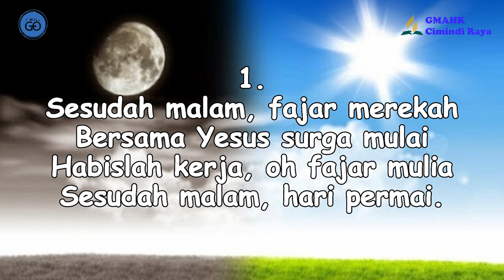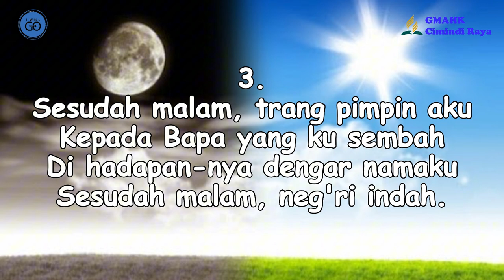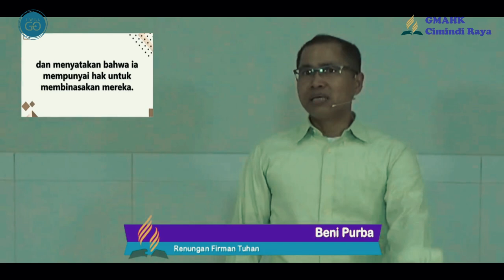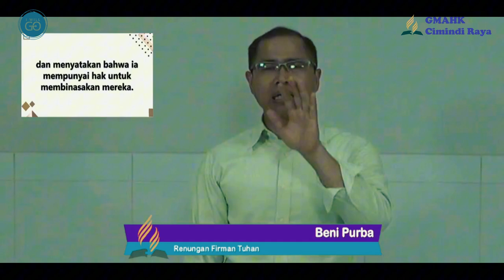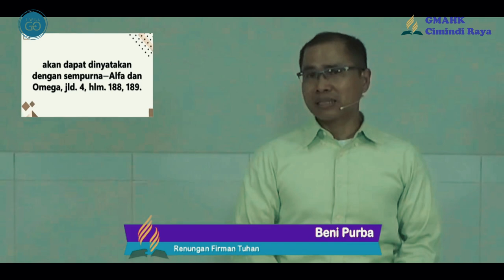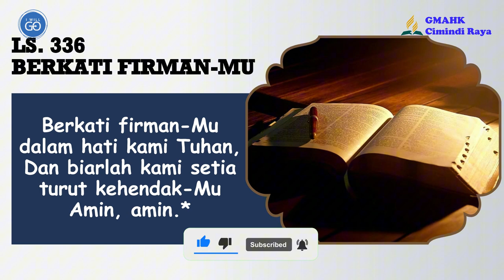RENUNGAN PAGI || 31 Juli 2024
Pembawa Renungan: Beni Purba

Tim Media:
Penulis Text: Doane Sinaga
Perekam: Obaja Sinaga
Editing: Beni Chandra Purba